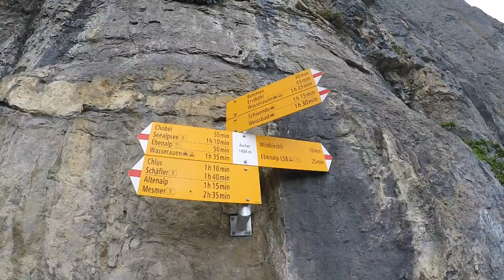Alpstein im Appenzellerland - Sönd Willkomm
Weekend Juni 2017 - Alpstein im Appenzellerland